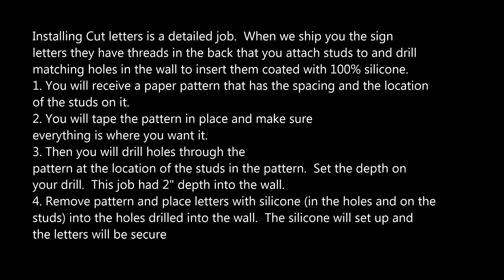Installing Outdoor 15" Aluminum Letters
This video shows you how to install aluminum letters on to a wall